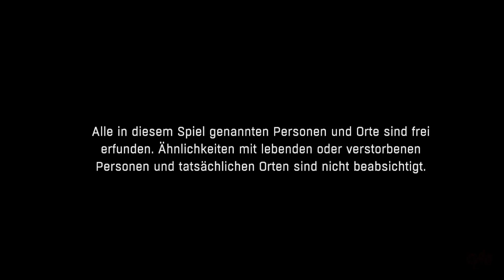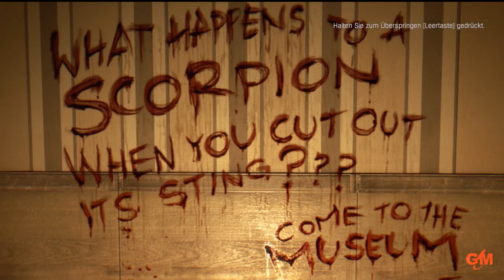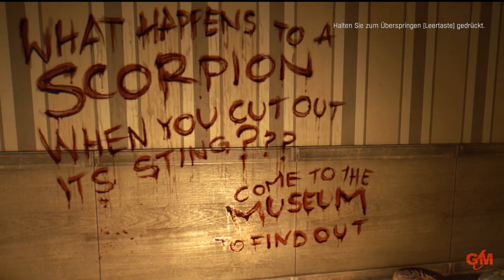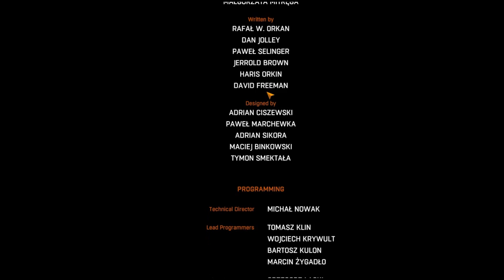DYING LIGHT - Der SPIEL-FILM - [PC][deutsch][FullHD]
KOMPLETTER FILM auf deutsch! In der brutalen Zombie-Apokalyse hat eine schreckliche Viruskatastrophe die Stadt Harran heimgesucht. Zur Eindämmung der Epidemie wurde die Stadt unter Quaratäne gestellt und durch das Verteidigungsministerium hermetisch von der Außenwelt abgeschottet. Die wenigen Überlebenden in der Stadt werden vom GRE (Global Relief Effort) aus der Luft versorgt. Der Undercoveragent Kyle Crane wird vom GRE in die Stadt geschickt, um eine gestohlene Datei von dem untergetauchten Politiker Kadir Suleiman zurückzuholen. Doch viel Zeit bleibt Crane nicht, denn das Verteidigungsministerium hat bereits die Vorbereitungen für die vollständige Vernichtung der Stadt Harran getroffen.

Game-Movie auf deutsch, ohne Untertitel, ohne Kommentar

GENRE, ENTWICKLER:
Action-Survival-Spiel von Techland, Publisher: Warner Bros. aus dem Jahr 2015